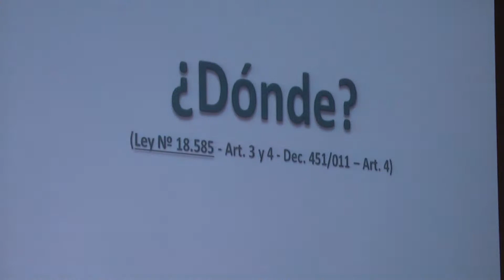Ley energía solar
Se convocó al Ministerio de Industria, Energía y Minería (MIEM) y a la Unidad Reguladora de Servicios de Energía y Agua (URSEA) por la nueva Ley de Energía Solar.

Desde la Dirección de Gestión Territorial estamos coordinando con los equipos técnicos su implementación y su aplicación en el departamento tanto en edificios públicos como privados. Estamos coordinando como gestionar con la URSEA y con el MIEM en relación a los permisos de construcción para aplicamos la ley.